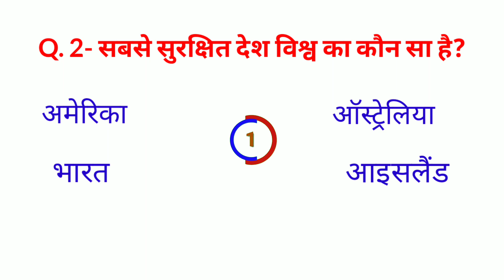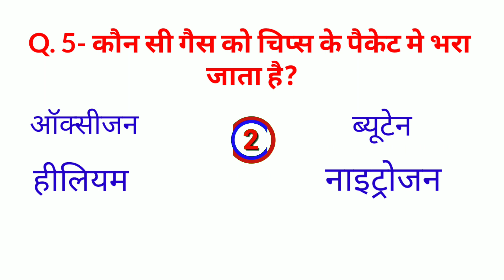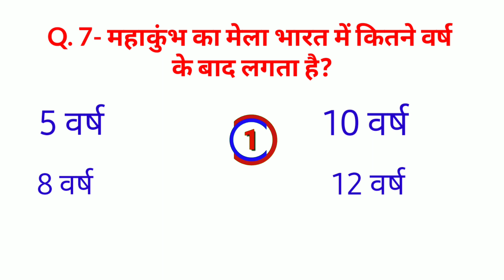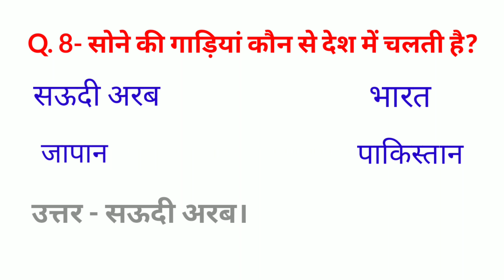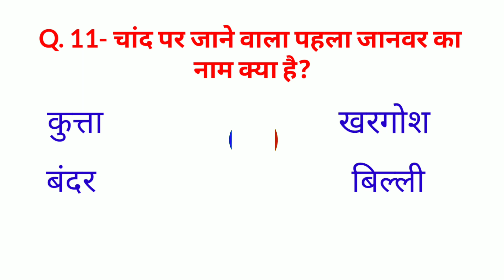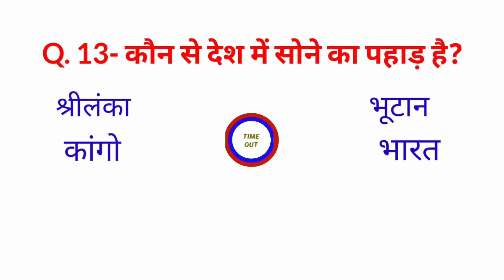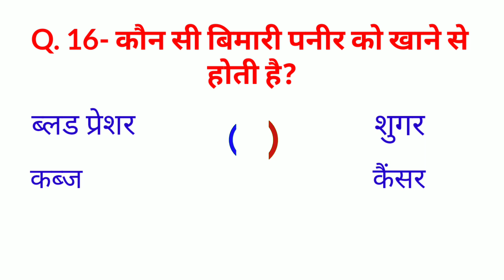Hindi Gk Question Answer | gk hindi me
नमस्कार दोस्तों
आज के इस विडिओ मे Gk Questions के बारे में जानकारी देने जा रहे है, विडिओ को पूरा देखिए एक से बढ़कर एक प्रश्न के बारे मे बताया गया है।

धन्यवाद🙏